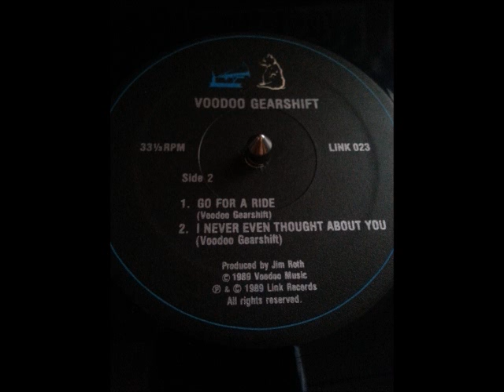Voodoo Gearshift - I Never Even Thought About You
1989 B-side